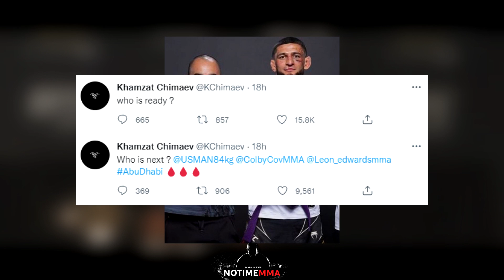Khamzat Chimaev in der TOP 3! Neue UFC RANGLISTE nach UFC 273!